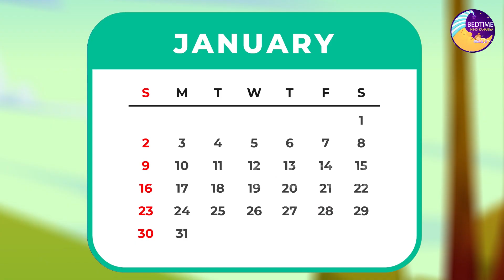सास की लंबी और नाटी बहु - Hindi Kahaniya - Cartoon - Saas Bahu Ki Kahaniya - Hindi Moral Stories